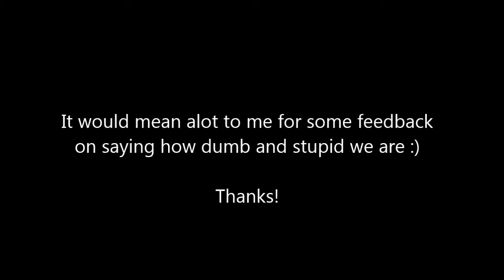Backyard B Ball Trickshots!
Hey guys! My friend came over and we decided to make this video! I realise these trick shots are not like amazingly spectacular but its something. Please leave a comment on saying how stupid and dumb we are! Thanks guys :)

PS: rip headphones users